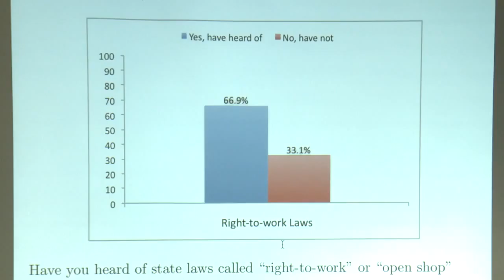Public Opinion Poll 4 pm 1-13-15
The Wisconsin Policy Research Institute conducted the poll for opinions on issues like right-to-work laws, transportation funding and common core.